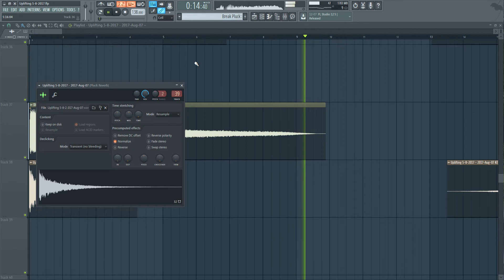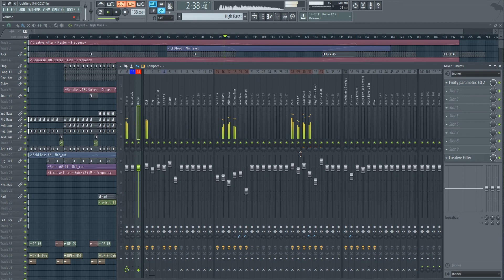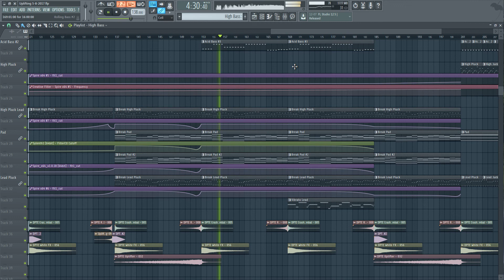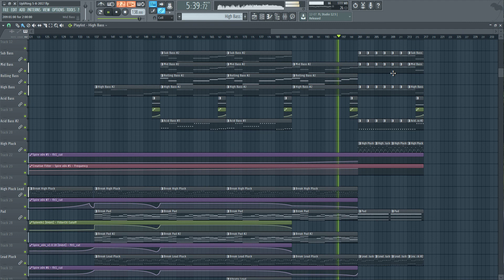Work In Progress #14 - Euphoria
Hey guys,
Quick preview of a track I've been working on this week. Not sure if I am going to make a template from this track, or maybe try to get this released, but it sure has potential!